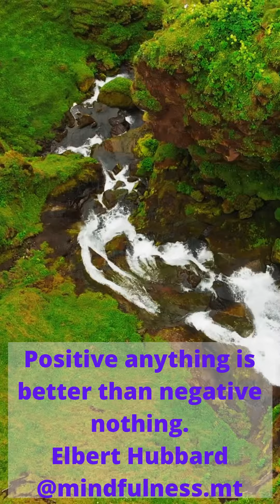Positive Messages 1 - 🙏😍🎧 - Mindfulness.MT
A higher level of consciousness and awareness can be realized when we are able to alleviate our minds and listen to our profound truth. You may find the solutions to many current personal problems and issues if you simply take the time to ask your inner self for a new direction.
Change your Beliefs and Past Conditioning for better Confidence, Abundance, Wisdom, and inner Self-Worth Affirmation. Change your frequency and reprogram your subconscious mind while you sleep.
Mind Calming Music for Stress Relief and Nerve Regeneration with Brain Wave Therapy Music.

You will go on a subconscious journey into a deep meditative state and deep relaxation.
We use guided Mindfulness Meditation on Controlling Negative Thoughts.